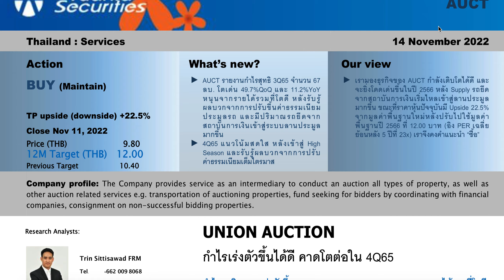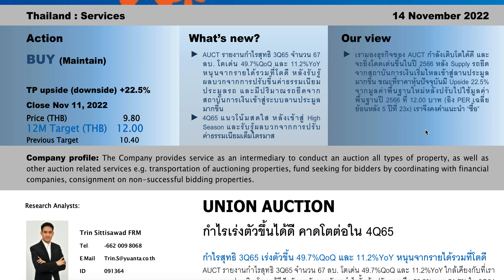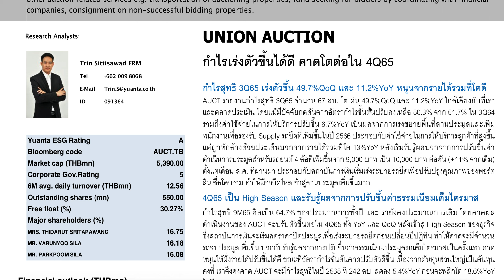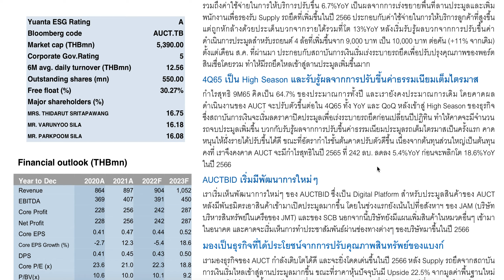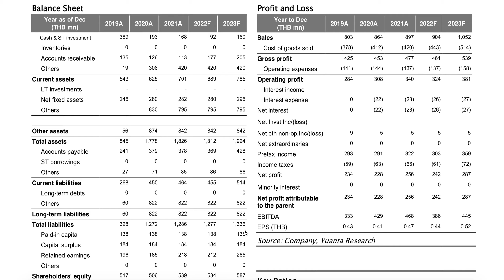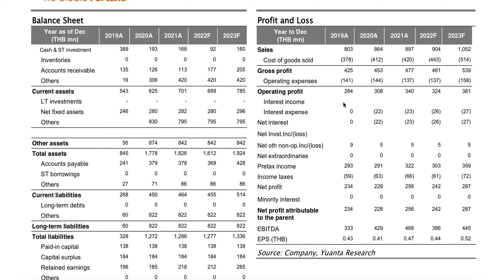กรณีศึกษา วิธีอ่านบทวิเคราะห์สำหรับมือใหม่ AUCT - นายแว่นลงทุน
กรณีศึกษา วิธีอ่านบทวิเคราะห์สำหรับมือใหม่
ท่านใดสนใจ e book ชุด “เฟ้นหาหุ้นเติบโต”

🎯สนใจลงทุนใน RUNNING for Growth คลิกที่นี่
ติดตามบทความอื่น ๆ ที่นี่